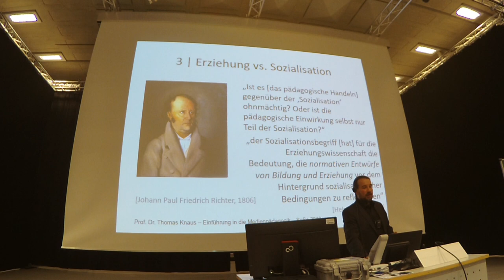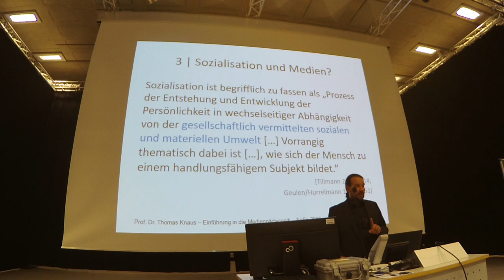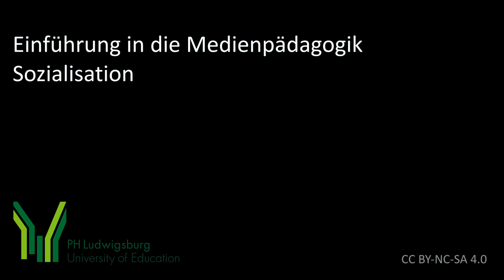09. Einführung Medienpädagogik: 2 Sozialisaton, Nr 4: Ausblick MedienSozialisation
4. Video der 2. Sitzung zu "Sozialisation"

Aufzeichnung der Vorlesung "Einführung in die Medienpädagogik" von Prof. Dr. phil. Thomas Knaus an der PH Ludwigsburg. Bei diesem Video handelt es sich um Teil 4 von 4 der zweiten Sitzung zu "Sozialisation" in der das Konzept, 7 Thesen zur Sozialisation, „Orte“ der Sozialisation und ausgewählte Theorien der Sozialisation einführend vorgestellt werden.  In diesem Video wird Erziehung und das pädagogische Handeln ins Verhältnis zur Sozialisation gesetzt und damit zur nächsten Sitzung, in der es um die gesellschaftliche Medienentwicklung geht, übergeleitet.